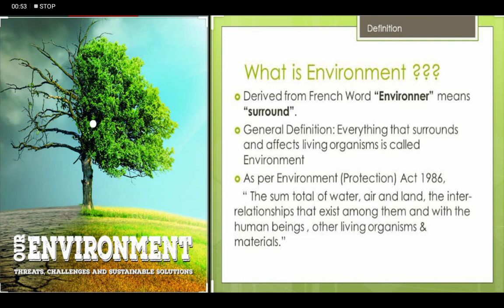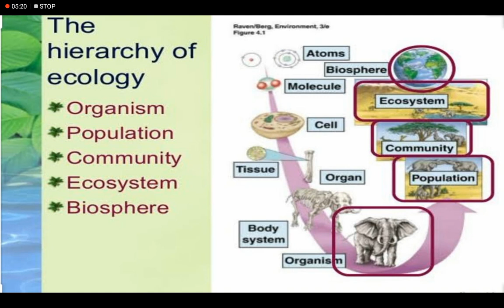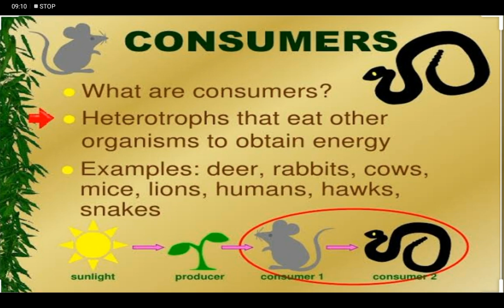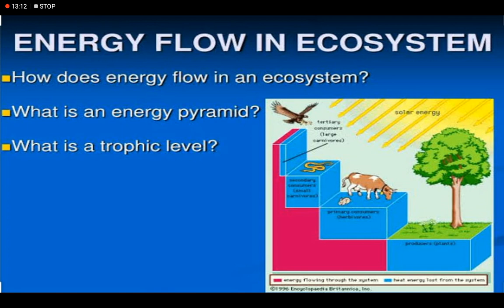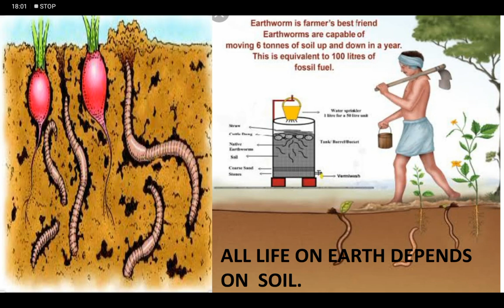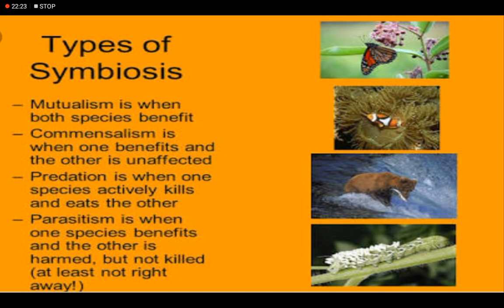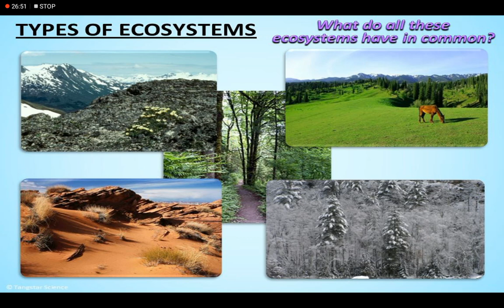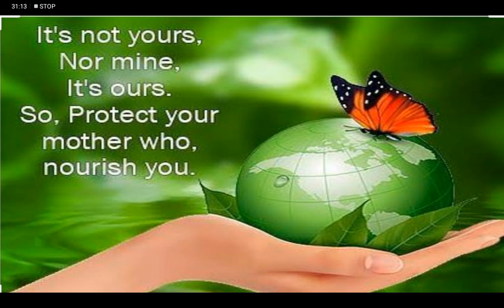CLASS 8 ECOSYSTEM